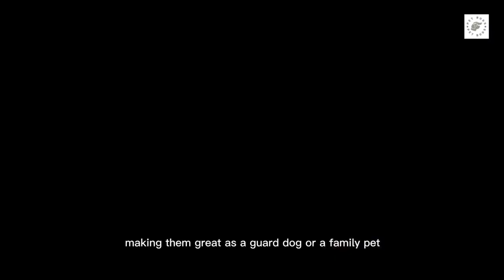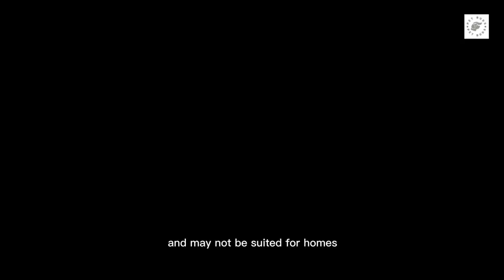Dobermann vs Rottweiler!!! Which One of These Beautiful Dog Breeds Would be Better For You?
Helpful Toy and Doggy Accessories On Amazon🐶
- Furr Removing Brush
- A Pack 20 Chewy Toys
- Leak Proof Potty Training Pads
- Food Supplement

If you have any video ideas you would like to see, we accept all suggestions in the comments bellow 👇